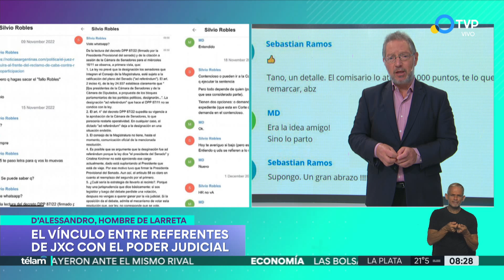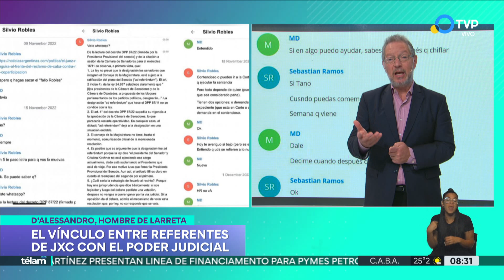Tonelli, sobre los chats de D’Alessandro y Silvio Robles: "Me daría mucha vergüenza”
El diputado de Juntos por el Cambio Pablo Tonelli dijo que “si efectivamente fuera cierto lo que trasciende me preocuparía y me daría mucha vergüenza”, en relación a los chats filtrados de D’Alessandro y Silvio Robles.